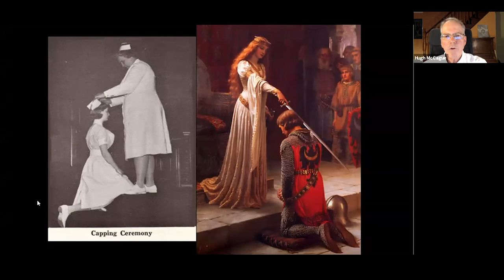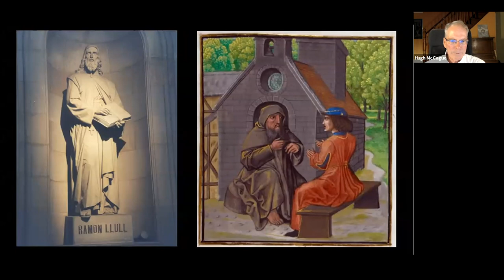The Call to Knighthood -- Hugh McCague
Knighthood in its noblest form remains as important as ever for the evolution and maturation of humanity. It is the symbol par excellence for service and the courage needed thereof. The keynote of knighthood is unconditional caring, known through the mystical experience of the Divine Within, and only applied through the high development of character. In this video, longtime Rosicrucian and Martinist Hugh McCague guides us on this way of life central to our purpose and mission in life and the work of the Rosicrucian Order, AMORC.